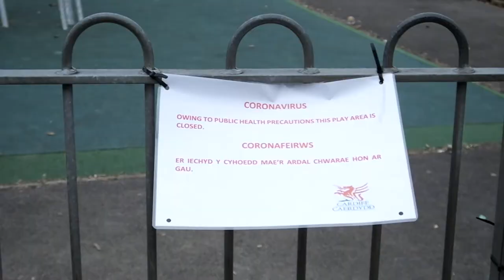Taff trail in Cardiff during the coronavirus outbreak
Dusting off the bike to venture outside for the one permitted daily exercise.